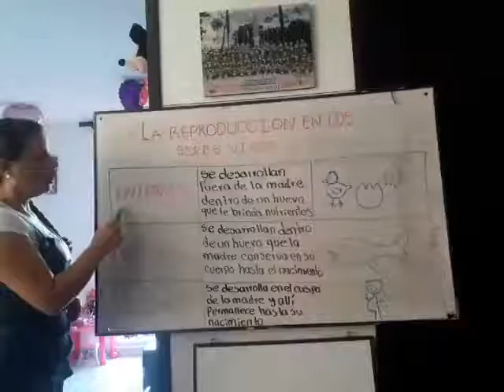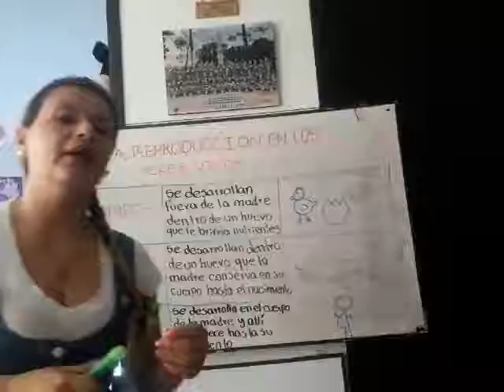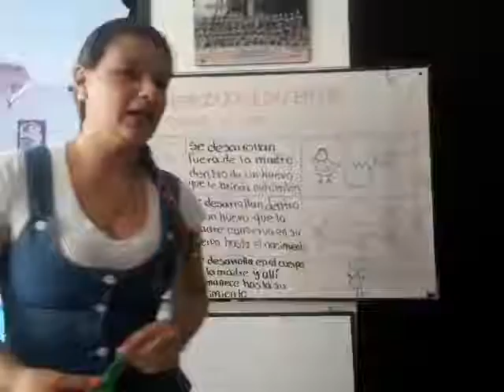REPRODUCCIÓN EN LOS SERES VIVOS